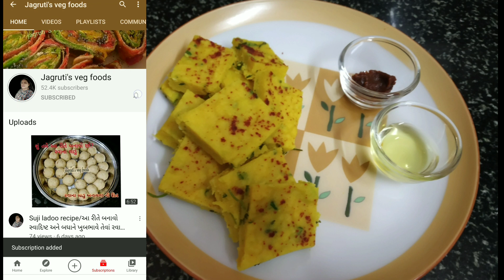mung dal dhokala recipe/ऐसे बनाएं झटपट सुबह सुबह नाश्ते में स्वादिष्ट और पौष्टिक मूंग दाल का ढोकला/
very delicious and very tasty Indian snacks recipe morning breakfast recipe mung dal dhokala recipe and very healthy to try this recipe at your home kitchen and send your feedback thanks for watching